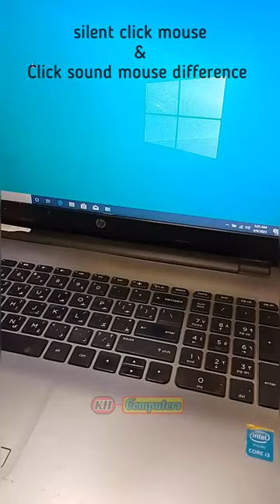silent click mouse and click sound mouse difference shorts video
best gaming mouseclick housesilent mousesilent click mouse macbooksilent click mouse macbook proSilent click mousebest wireless mousewireless gaming mouseBest rechargeable mousesilent click mouse and click sound mouse difference gamingmouse silenetmousebest wireless gaming mouseSilent click mouse wirelessbest mousebest mouse for gamingbest gaming mouse 2023gaming mouse reviewbest gaming mice